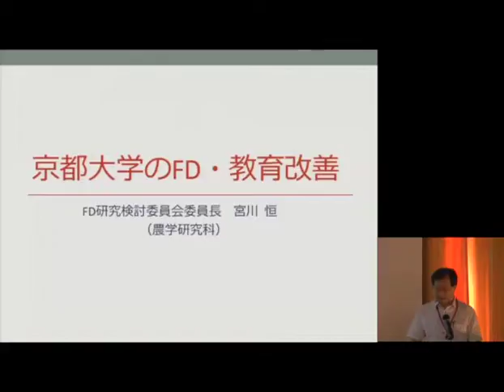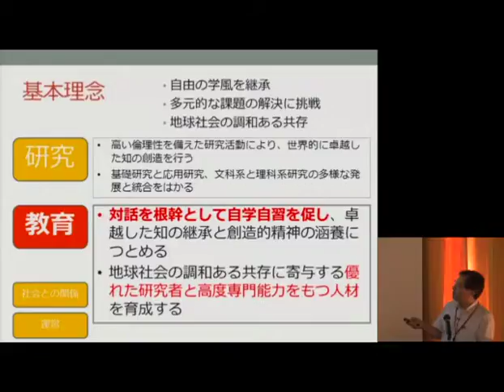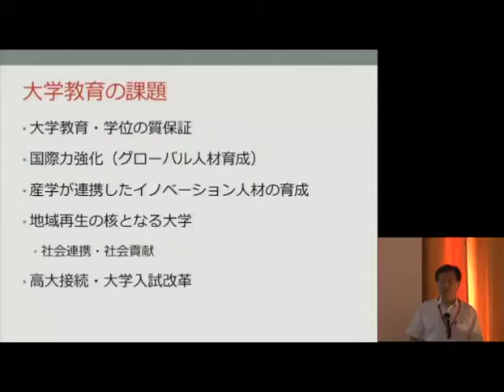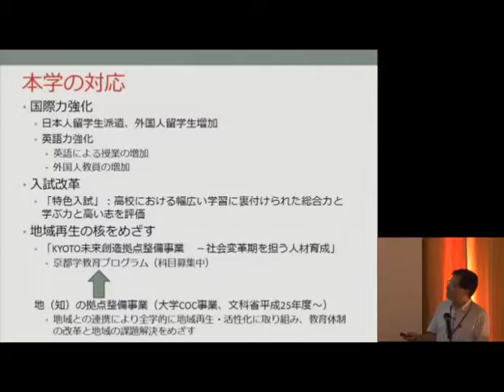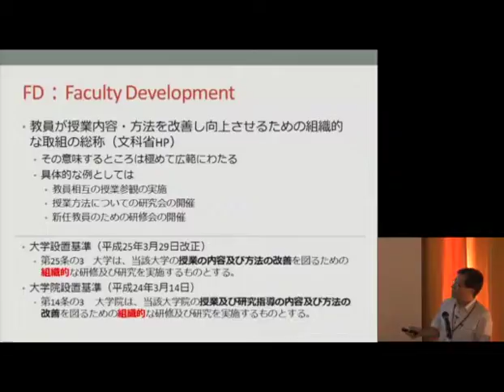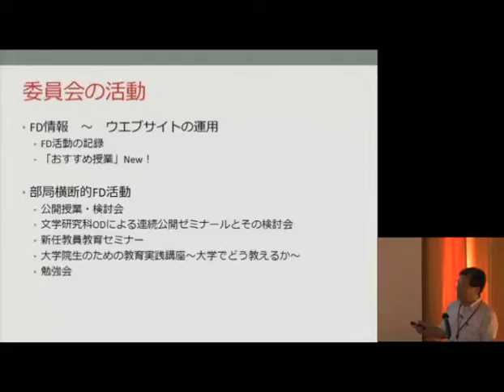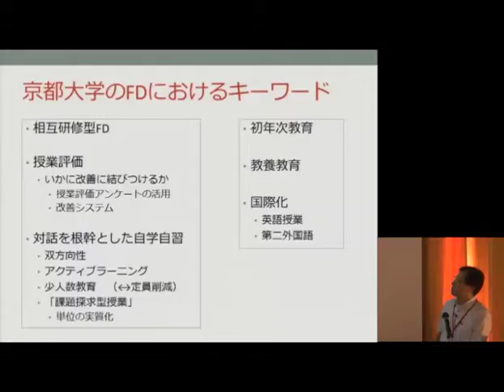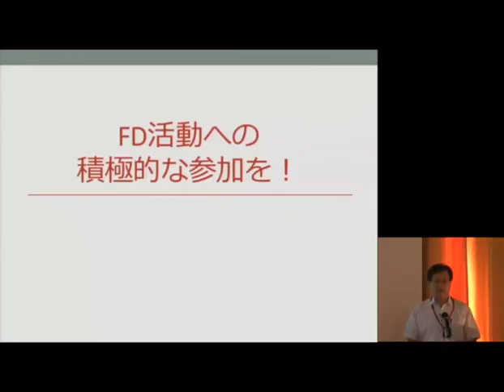2013年度 京都大学新任教員教育セミナー セッション１ ミニ講義１：｢京都大学のFD・教育改善」FD研究検討委員会委員長 宮川 恒 2013年9月10日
2013年度 京都大学新任教員教育セミナー
セッション１　ミニ講義１：｢京都大学のFD・教育改善｣
FD研究検討委員会委員長　宮川 恒
2013年9月10日
京都大学百周年時計台記念館 国際交流ホール